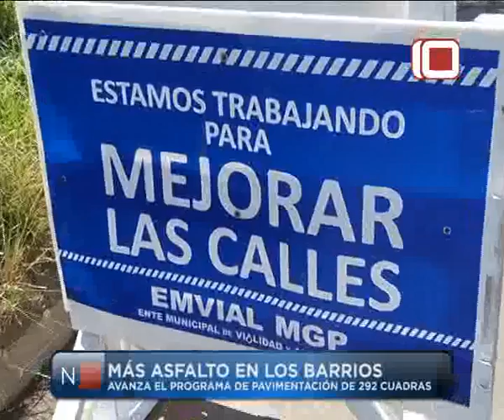Las Noticias por el Diez | Más Asfalto en los Barrios